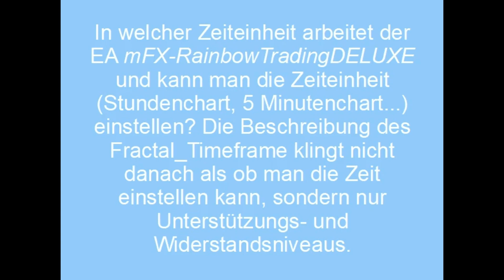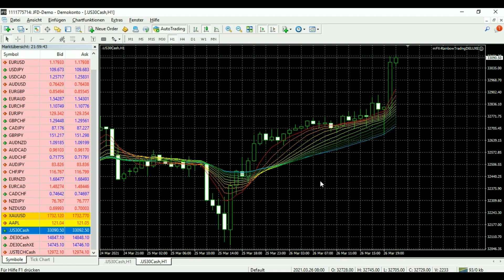Ist der Timeframe im Rainbow Trading DELUXE EA einstellbar?